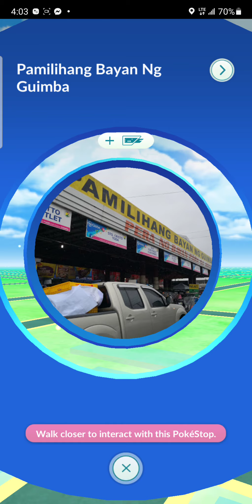Overwhelmed with Pokémons